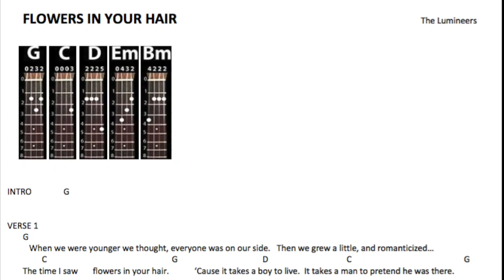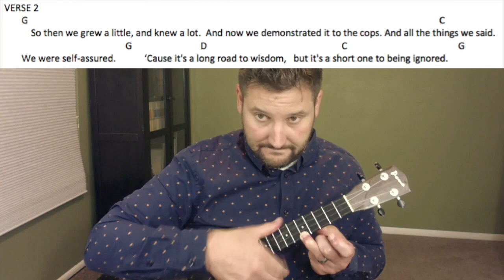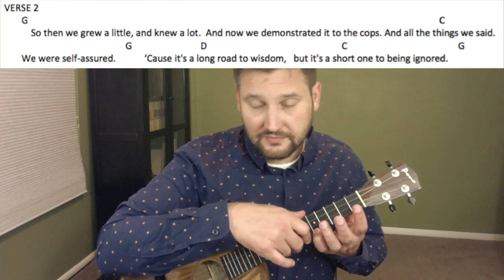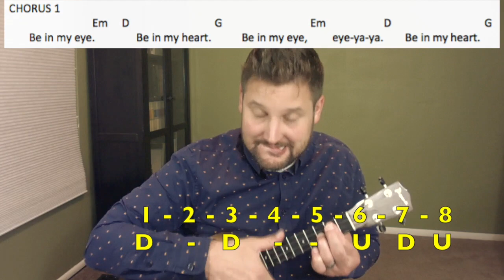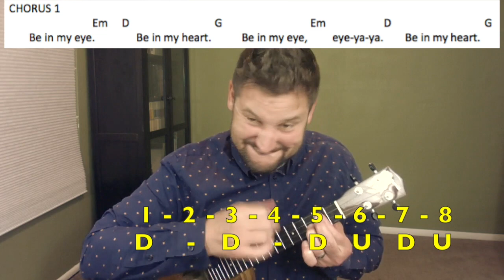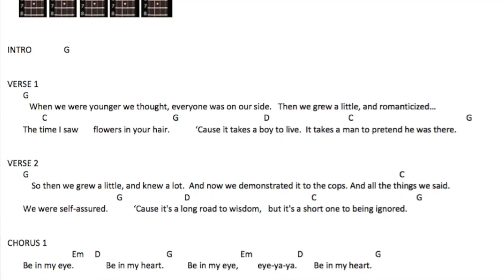Flowers In Your Hair - The Lumineers // EASY UKULELE TUTORIAL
Concert Ukulele Set!

Watch this easy ukulele tutorial! I will cover the chords you need to play (with ukulele fingering), along with how to play the strumming pattern, and song sections.

Or. get FIVE song sheets ↓ for $3.99:
Flowers In Your Hair (Lumineers)
Gale Song (Lumineers)
I Will Follow You Into The Dark (Death Cab For Cutie)
No One's Gonna Love You (Band Of Horses)
Feel The Tide (Mumford & Sons)

Or...get The Everything Pack...ALL song sheets (current and future, 68+) for $14.99